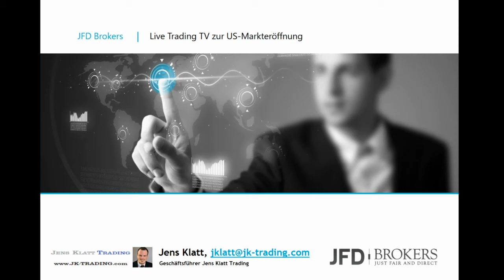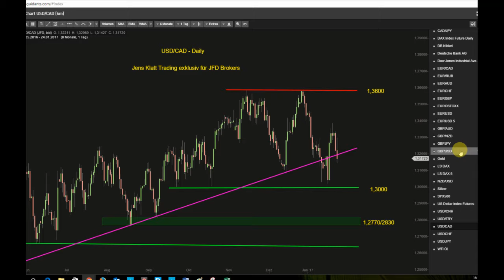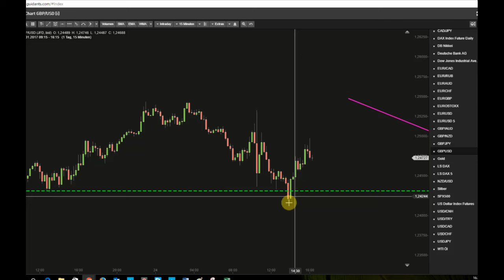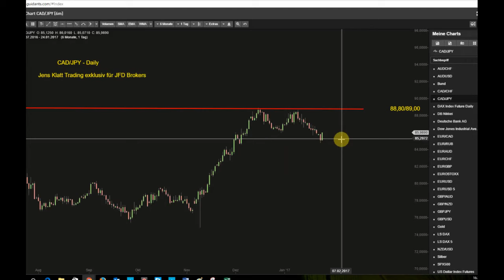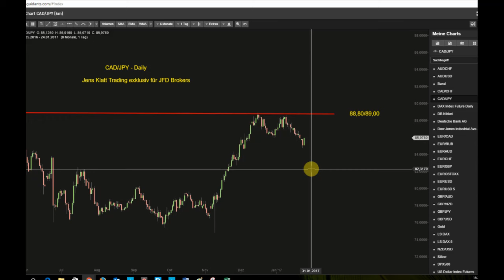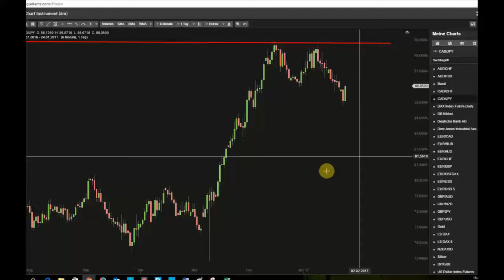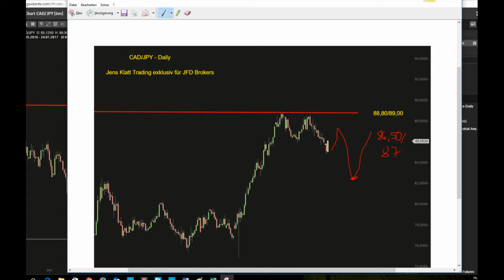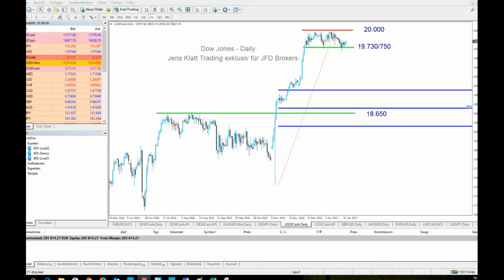CAD volatil, doch Obacht, CAD/JPY weiter für Abschläge prädestiniert